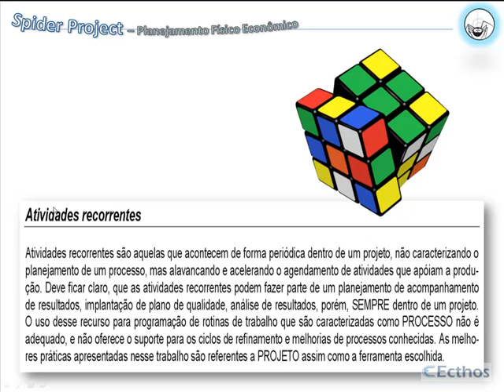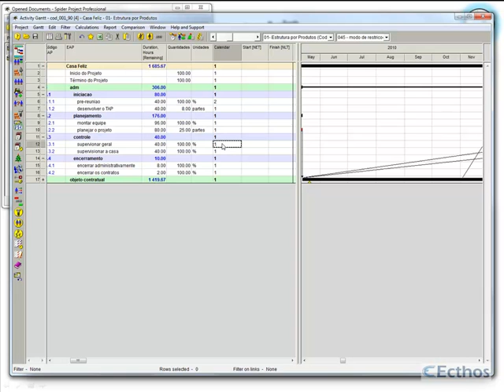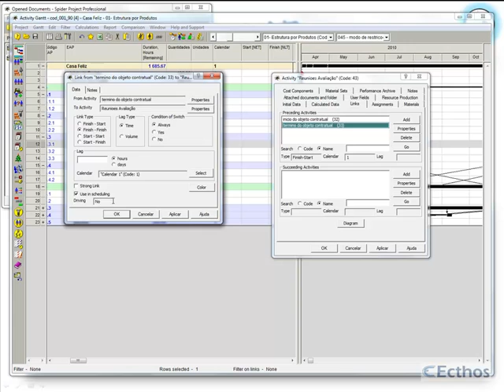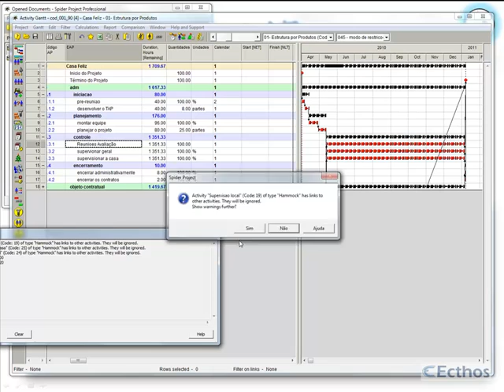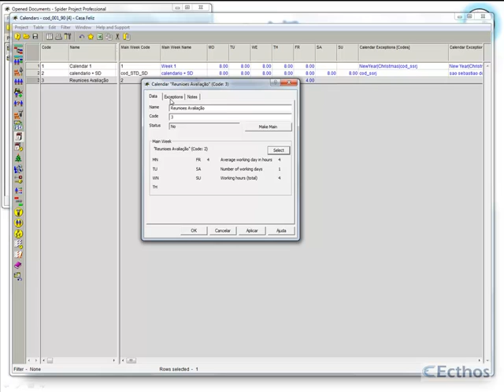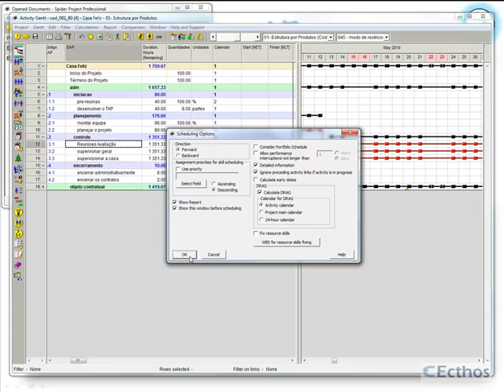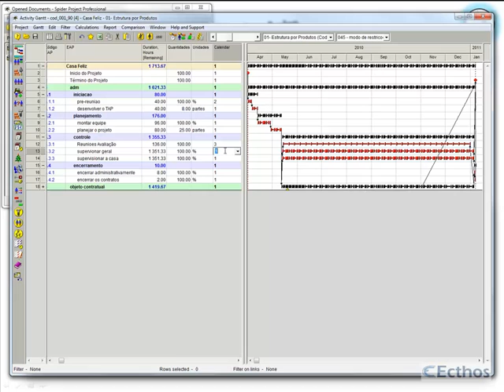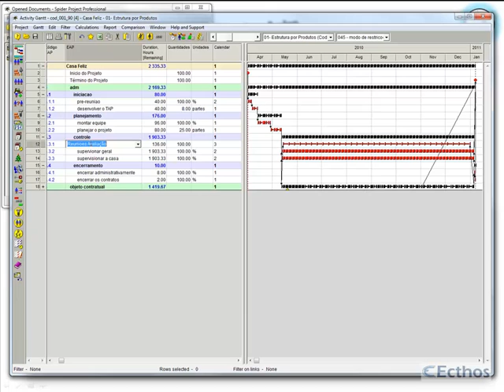Spider SpP - Curso Original - 2013 Aula 04-07